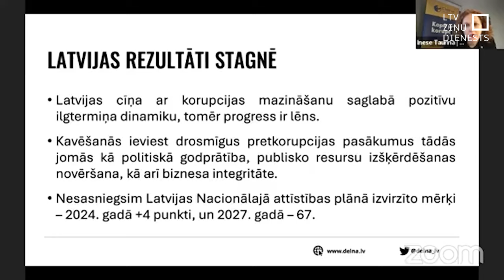Korupcijas uztveres indeksā Latvijas rādītājs lēnām uzlabojas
Starptautiskās pretkorupcijas organizācijas “Transparency International” publicētajā jaunākajā korupcijas uztveres indeksā Latvijas rādītājs, salīdzinot ar diviem iepriekšējiem gadiem, ir uzlabojies, tomēr pieauguma temps ir lēns, un Latvija aizvien atpaliek no citām Eiropas valstīm. “Sabiedrības par par atklātību – Delna” ieskatā,  lēnais progress saistāms ar kavēšanos ieviest drosmīgus pretkorupcijas pasākumus tādās jomās kā politiskā godprātība, publisko resursu izšķērdēšanas novēršana, kā arī biznesa integritātes veicināšana.